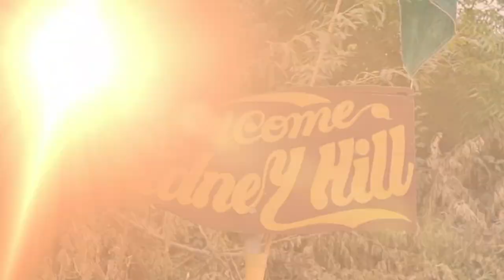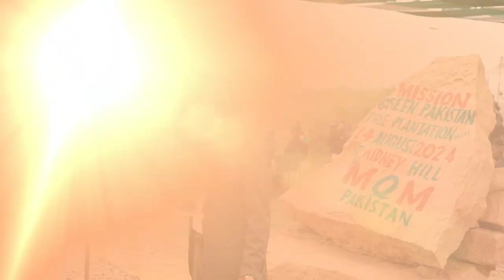14 اگست جشن آزادی کی مناسبت سے متحدہ قومی موومنٹ پاکستان کے زیر انتظام کڈنی ہل پارک میں شجرکاری مہم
14 اگست جشن آزادی کی مناسبت سے متحدہ قومی موومنٹ پاکستان کے زیر انتظام کڈنی ہل پارک میں شجرکاری مہم میں شہر بھر سے ایم کیو ایم پاکستان کے ذمہ داران  کارکنان اور عوام  نے ہزاروں کی تعداد میں کمیاب اور منفرد پودے لگائے۔